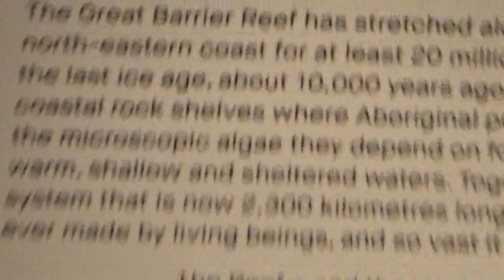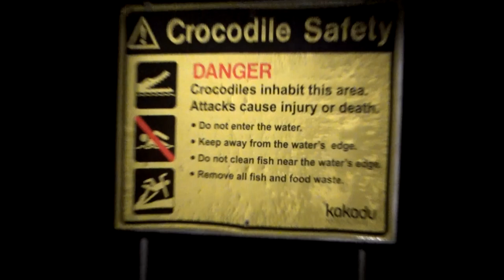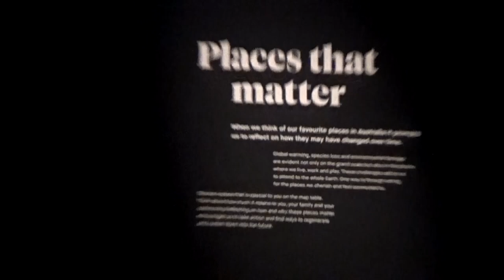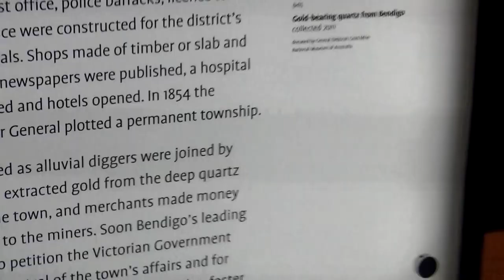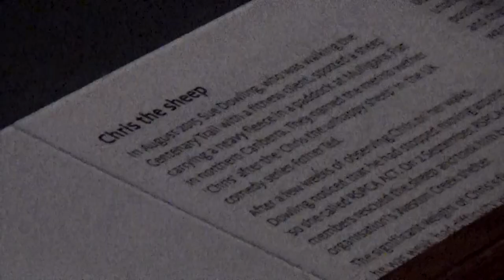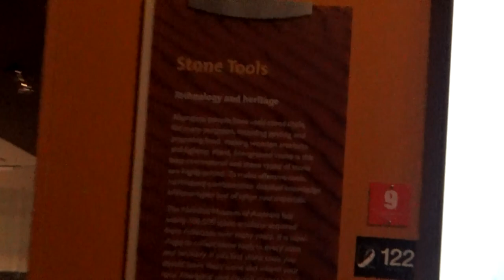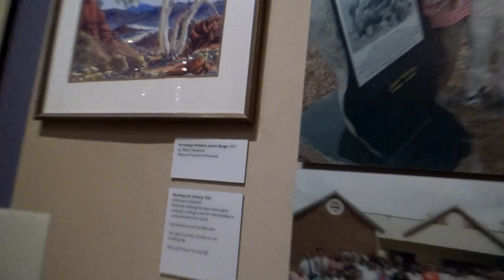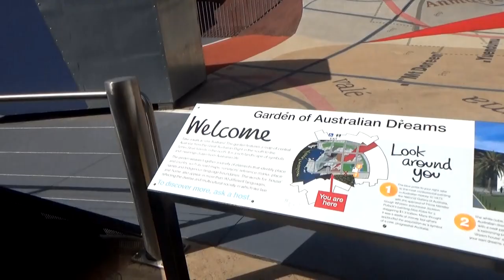National Museum of Australia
Recorded on Sony HDR-CX405 HD Camcorder
Small Segment recorded on OPPO A52

Flickr: SandwichCafe

Visited on February 26th 2023